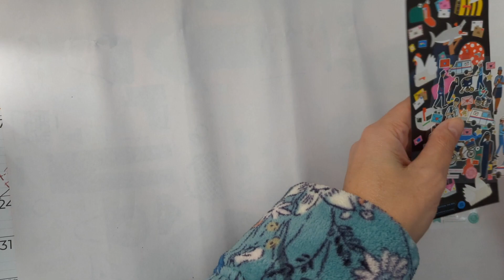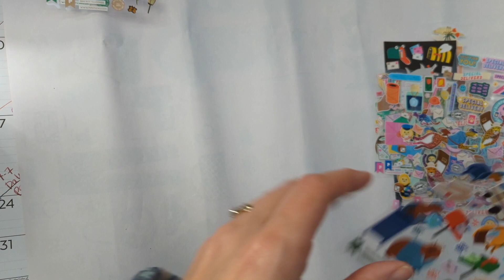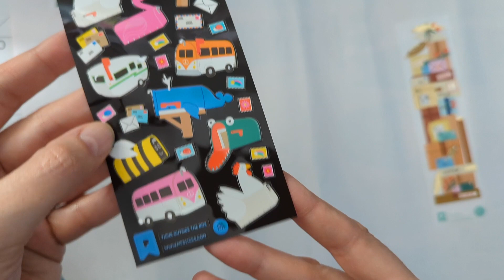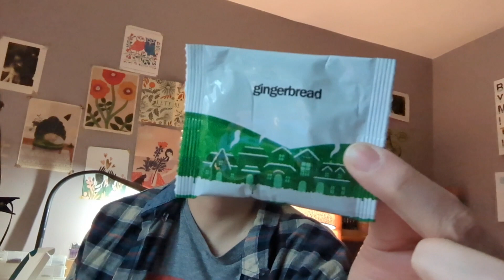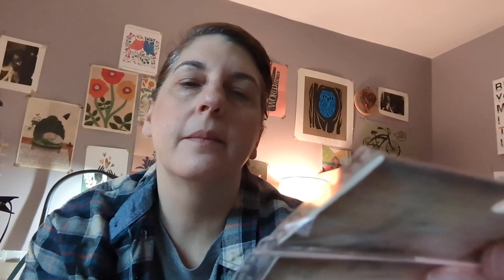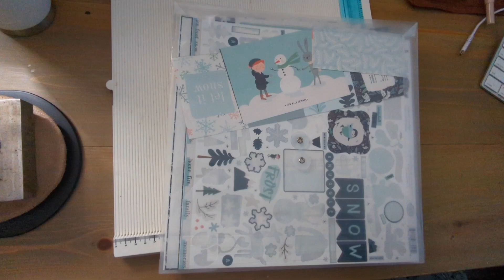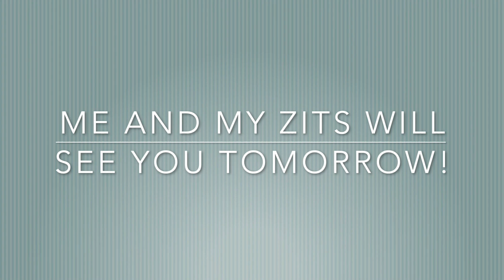Vlogmas Day 18 Handmade by Lorelei Pen Pal Card, stickers subscription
Pen Pal Card: The card I made I used tutorial from @Pinkstrawberryz